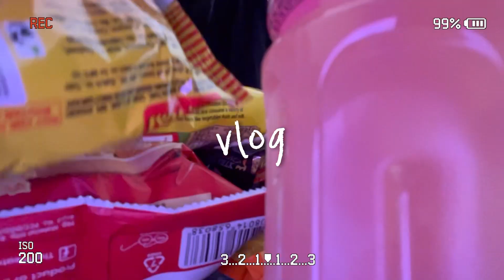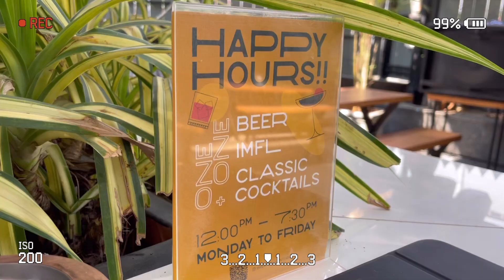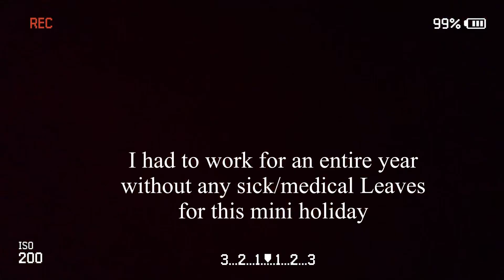Weekly vlog•solo date•📦parcels• food🍝• my friend’s good bye• life in pune India 🇮🇳